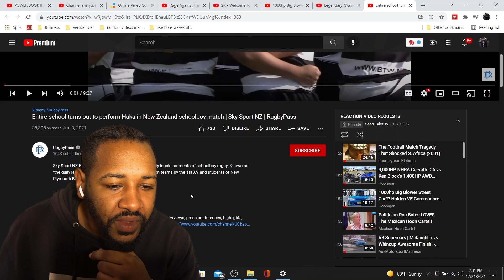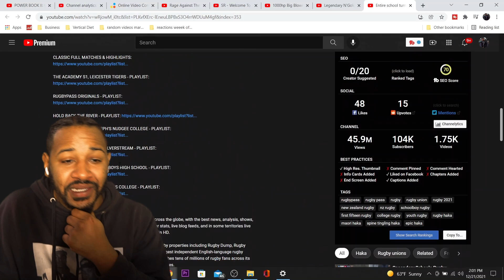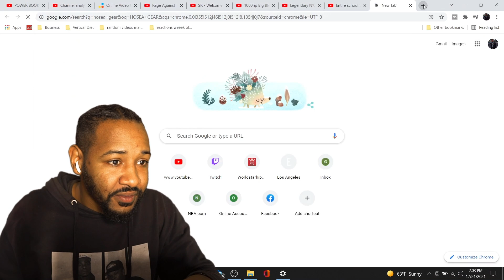THE GULLY HAKA! | ENTIRE SCHOOLS TURNS OUT TO PERFORM HAKA | REACTION!!!